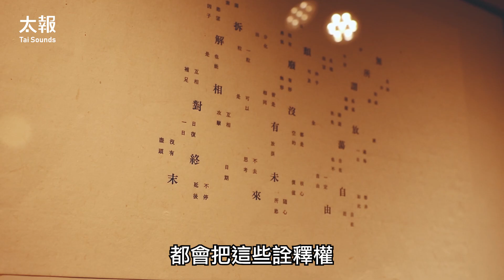虧錢也要繼續，保存全台唯一活版鉛字技術｜日星鑄字行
在台北太原路的巷弄中，日星鑄字行保存全台唯一活版鉛字技術，光靠老闆張介冠一天一字慢慢修復字體，根本來不及新造12萬個鉛字。於是以機械取代手工，想盡快保留最完整12萬鉛字。
還以不同方式解構鉛字用途，讓大眾瞭解除了印刷，鉛字還能怎麼玩創意？